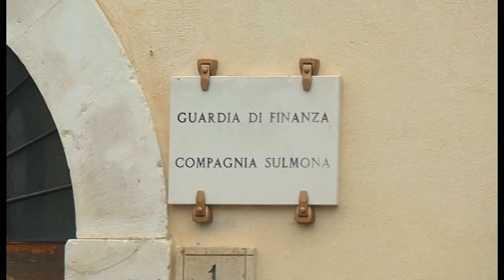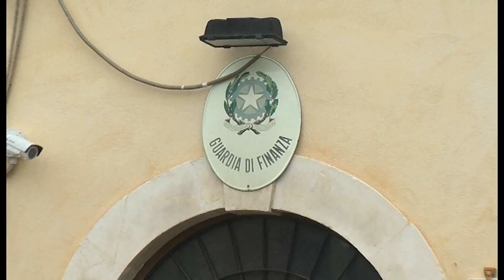VERIFICHE SISMICHE SULLA SEDE DELLA FINANZA, I RILIEVI VANNO AVANTI